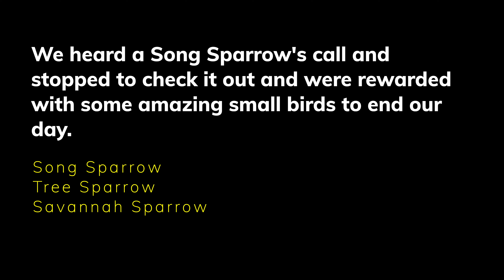First Alaska Shorebirds of 2024 || 2 Affordable Lenses | Z 180-600 & RF 200-800+1.4TC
We spend the day in the rain and snow capturing the first shorebirds t show up, The Black Oystercatcher. We use the Nikon Z9 with the Z 180-600 and the Canon R7 with the RF 200-800 with the 1.4TC.

Sony Alpha 9 III
NOVACHIPS EXTREME-660G CFexpress Type B Memory Card.
PGYTECH CFexpress CreateMate Card Reader Case
Exascend 128GB Essential UHS-II SDXC Memory Card.
NIKON Z TELECONVERTER TC-1.4X
Nikon Z 400mm f/4.5 VR S.
Zippo Heatbank 9s Rechargeable Hand Warmer
Sirui CT-3204
Sirui PH20
Peak Design SL-BK-3 Slide, Camera Strap
Nikon Z 180-600MM
Nikon Z9
Nikon Z8
Exascend Essential 1TB CFexpress Card Type B
Exascend 512GB Essential CFexpress Card Type B
Exascend 256G/512G/1TB Essential CFexpress Card Type-B
Lenscoat Raincoat
Vello BG-C18 Battery Grip
SmallRig AP-10 Carbon Fiber Tripod
Canon EOS R10
Canon EOS R5
Canon EOS R7
Rode VideoMic GO II
Atomos Ninja V
WANDRD PRVKE 21L Photography Backpack

My name is Scott West and I am a nature and wildlife photographer located in Alaska. I am very lucky to live in a place surrounded by amazing landscapes and even more amazing wildlife.

“Signs Of Spring” licensed via Music Vine: BVZFZLFAAIZPYQOR

Best Wishes
Scott